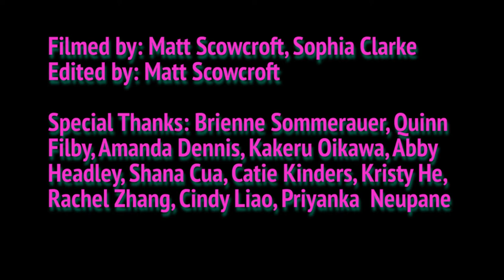BVN K-POP Performance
Watch the Blue Valley North K-POP Performance!